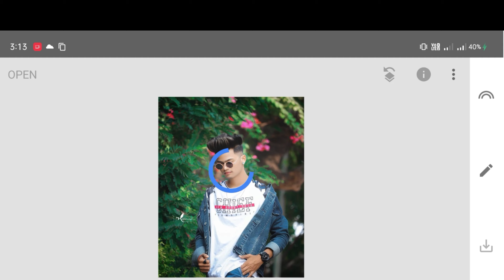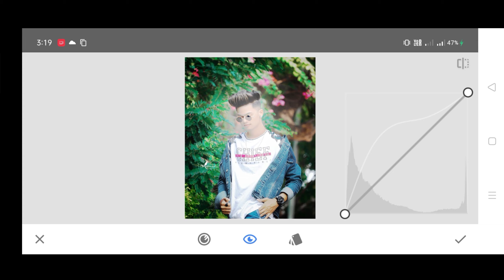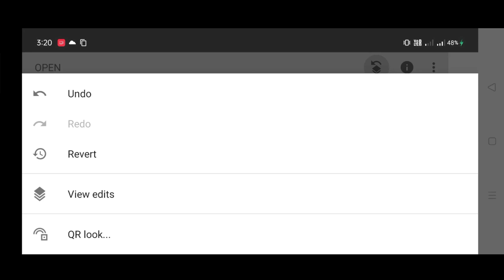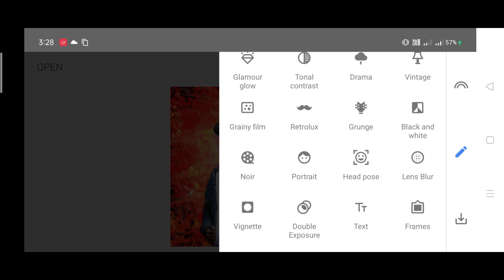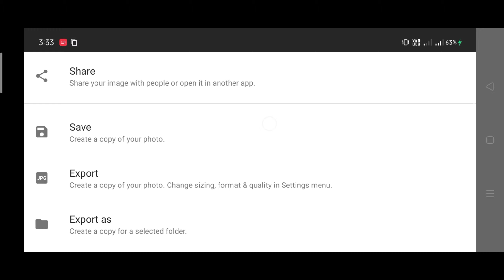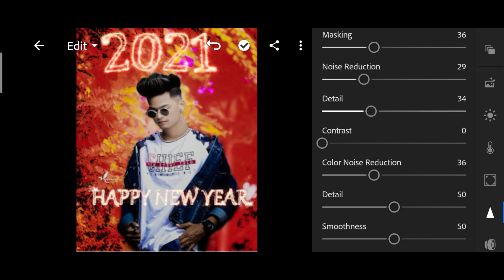Snapseed New year Photo editing tutorial || Snapseed Happy new year concept photo Editing 2021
snapseed tricks
creative liton
AF EDIT Snapseed Editing
Snapseed Mobile
PicsArt
edit
kese
photo editing

Snapseed
snapseed tricks
Snapseed Editing
Snapseed Mobile
PicsArt edit
kese
photo editing
Snapseed App
Snapseed tutorial

Snapseed
Lightroom cc
picsart
Autodesk sketchbook
Photoshop cc
PixelLab
Background Eraser
Des

                     { ◀️ DOWNLOADE }